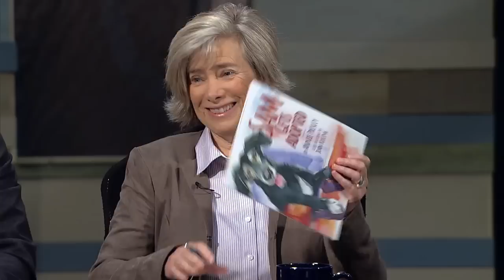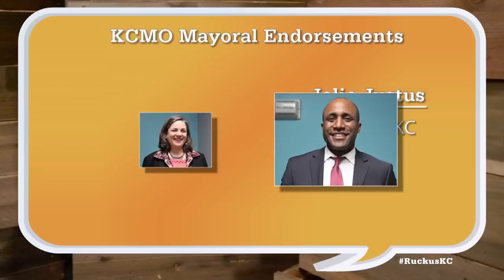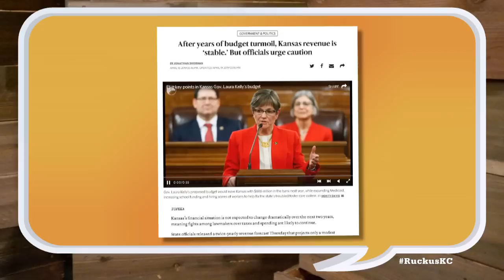Ruckus - April 25, 2019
Mike Shanin talks to Wallace Hartsfield II about his bid to become the city councilman for Kansas City's 3rd District At-Large. Annie Presley, Chris Reeves, Dave Trabert and Jon Stephens discuss the future of City Manager Troy Schulte with a new mayor and city council, Kansas revenue projections and budget negotiations, the fallout from the release of the Mueller Report and Joe Biden's decision.